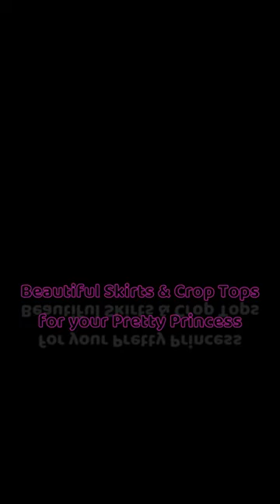Kids Skirt & Crop Top at TheSilkWalkStudio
Buy this festive season for your princess a beautiful collection of skirts & crop tops with TheSilkWalkStudio.

Check the above video to have a detailed view.